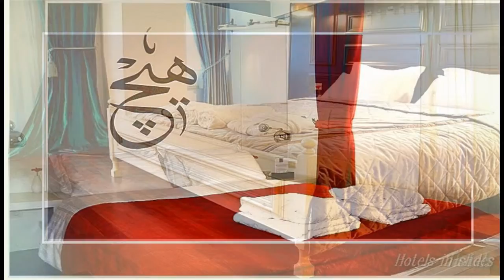Senatus Hotel - Special Class, Istanbul, Turkey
Akbiyik Caddesi No: 40, Sultanahmet, Istanbul, Istanbul, 34122, Turkey
Family hotel with restaurant, near Hagia Sophia Museum
Free breakfast and free WiFi